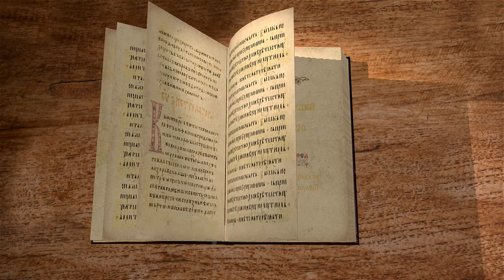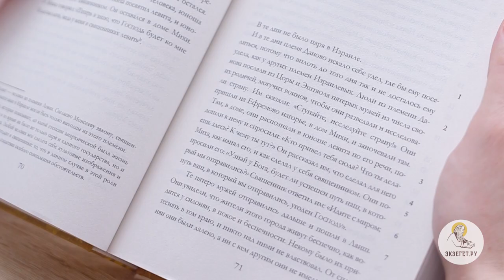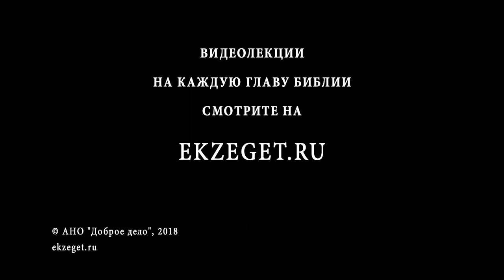Книга Судей. Глава 20. Андрей Десницкий. Ветхий Завет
Все израильтяне как один собрались, чтобы покарать жителей Гивы, оказавшейся равной Содому. Подойдя с большим войском к городу, они потребовали выдать преступников. Почему же на их защиту встало всё колено Вениаминово? Ополчение Израиля, спросив разрешения Божия, напало на оказавшихся враждебными вениаминитян. Почему же два раза оно терпело поражения, если спрашивали разрешения у Господа? Обратим внимание, что Финеес, известный по книге Чисел, был ещё жив. Третья битва окончилась победой ополчения Израиля. Почему за этим последовала жестокая расправа над всем коленом Вениаминовым, кроме 600 уцелевших человек?